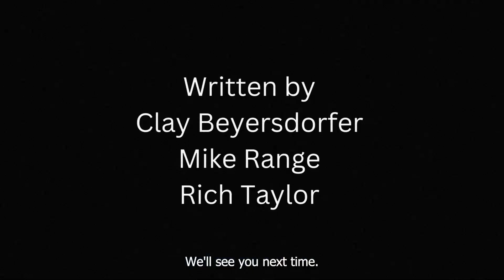Aaron Rodgers is headed to New York! | Short Sports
Aaron Rodgers continues his Jerry tour IN NEW YORKKKKKKK, Ja Morant finally faces some discipline, but not before a strip club showed him being disciplined. Jimmy G is headed to THA RAIDERS and Scottie Scheffler’s strategy to repeat at the Master’s involves cheeseburgers.

Missed our latest episode? No worries, you can catch up on our weekly episode of Short Sports right

Have a joke you want to see on the show? We accept submissions!

*The above video is considered a parody and should not be taken seriously. They are jokes, take them as such, and go about your day. We own zero rights to any of the images used in making this video, and its sole intent is to make others laugh.